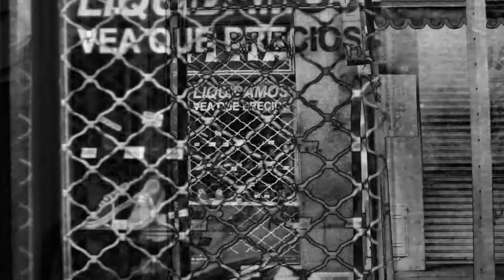Bunny #4: Viaja (Keith Rowe sounds)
Bunny viaja en trole. Visuales con dos tracks noise ambient de Keith Rowe, Marcus Schmickler; del album "Run rabbit run",
41: 0:00 - 1:15
42: 1:16 - 2:34